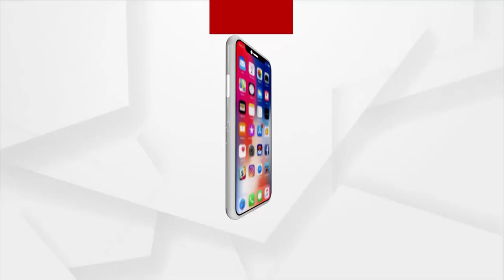ରାତି ୧୧ଟାରେ ଭୁବନେଶ୍ବରରେ ପହଞ୍ଚିବେ କେନ୍ଦ୍ର ଗୃହମନ୍ତ୍ରୀ ଅମିତ ଶାହ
ଆଉ କେଇ ଘଣ୍ଟାର ଅପେକ୍ଷା । ରାତି ୧୧ଟାରେ ଭୁବନେଶ୍ବରରେ ପହଞ୍ଚିବେ କେନ୍ଦ୍ର ଗୃହମନ୍ତ୍ରୀ ଅମିତ ଶାହ ।